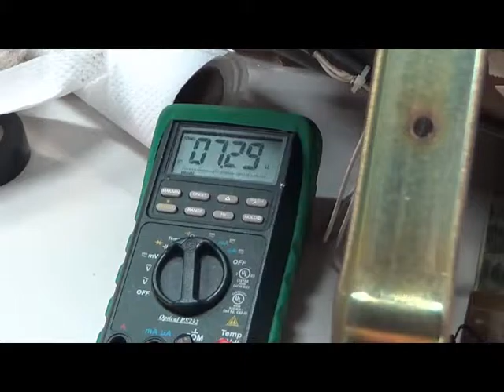Ohm your Yoke U5000 or any CRT arcade monitor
Checking the Yoke on a U5000 tube before installing a newly serviced chassis. This techique applys for all yokes really although readings will be different its generally the same.